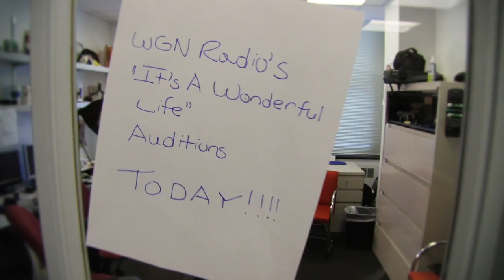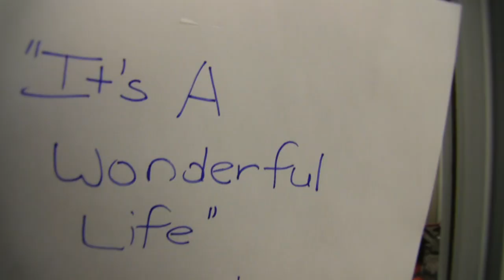"It's a Wonderful Life" Auditions - Afternoon Line up